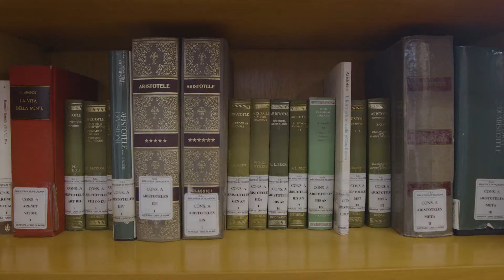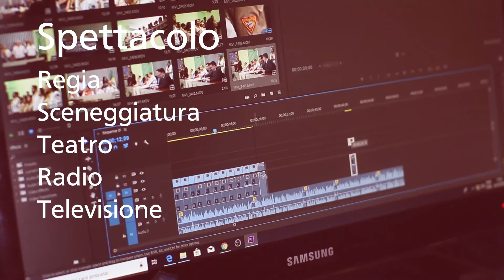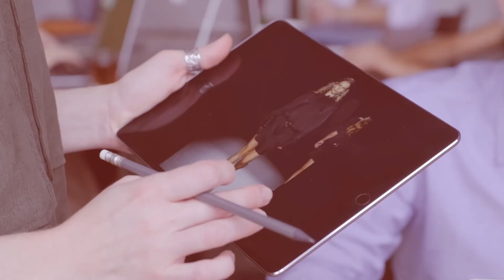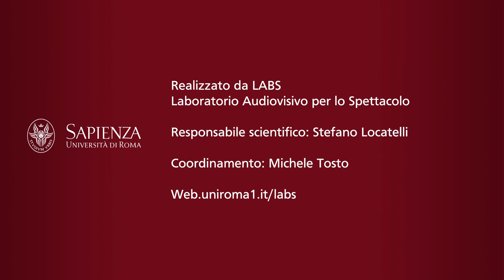Benvenuti alla Facoltà di Lettere e Filosofia